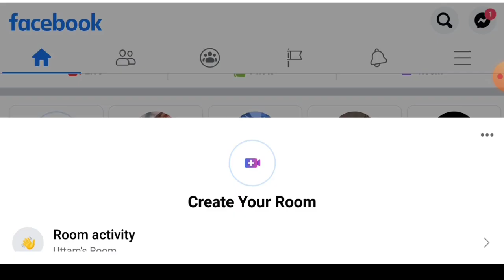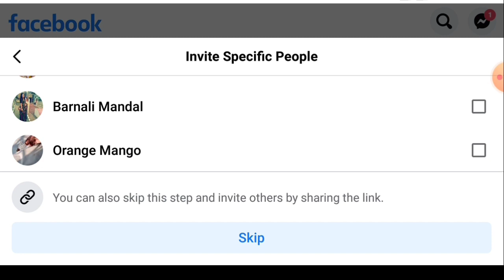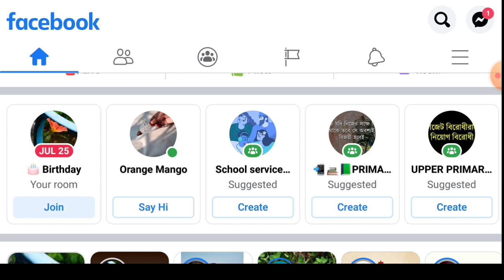Facebook Create Room | How To Create & Use Facebook Room | Facebook New Update 2020 |Messenger Room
facebook New Update Facebook New Update 2020 Facebook Room Feature 2020] How To Create Room On Messenger
how to create room in ludo king without facebook
How to create room in ludo king with facebook
facebook_room facebook_messenger_room Facebook Messenger Room | What it Facebook Room | How to Create Messenger Room
facebook_room facebook_messenger_room Facebook Messenger Room | What it Facebook Room | How to Create Messenger Room | Bangla Tutorial
facebook_room facebook messenger room

room

facebook messenger

facebook rooms feature

facebook messenger room

how to

messenger room facebook new feature

what is messenger room

bangla tutorial

How do I use Messenger Rooms

create a Facebook Messenger Room

video chat

messenger

FB create room

fb Create Room end

Facebook create room disable

How to use Facebook create room

New Facebook Update 2020